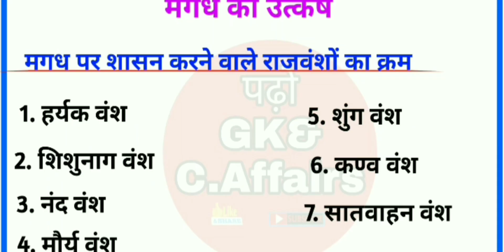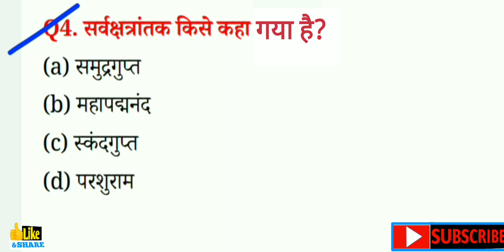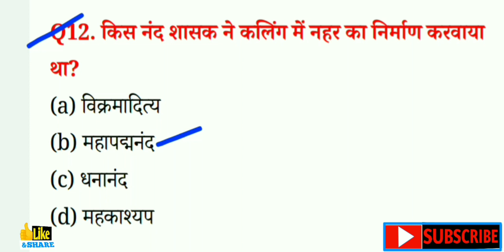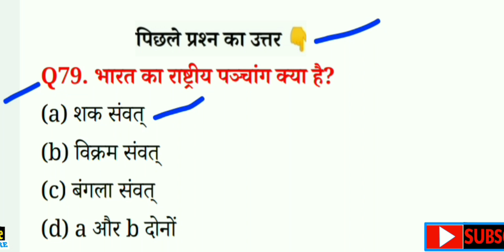Nand vansh MCQ Quiz in hindi।gk in hindi।nand vansh ka itihas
magadha empire in hindi।Nanda dynasty gk questions and answers।nand vansh history in hindi।padho gk and current

                           {समाप्त}